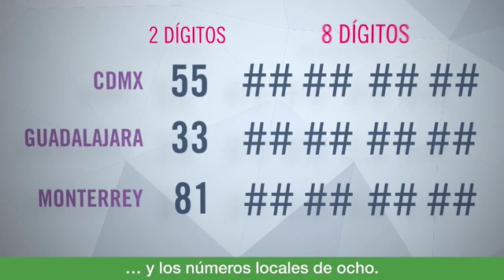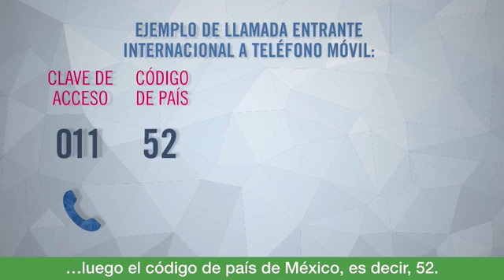TCN wifi gratis IFT